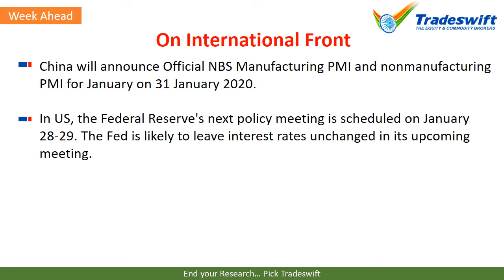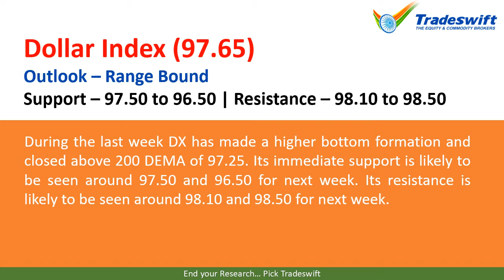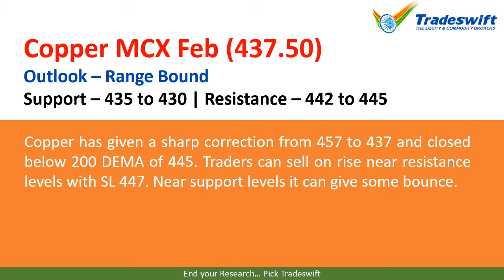Pre-Budget & Republic Day Picks | Weekly Fundamental & Technical Outlook | 26 Jan - 01 Feb, 2020